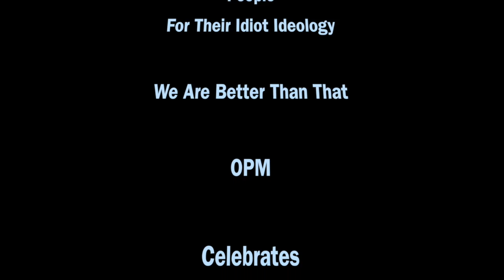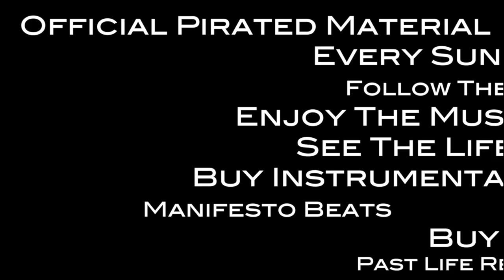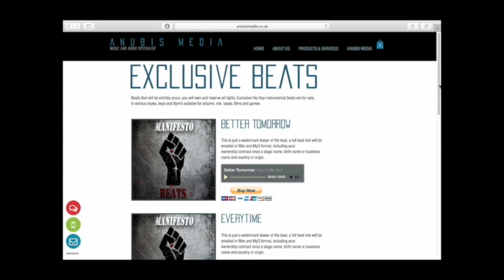023: The Spirit Of Love Official Pirated Material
023: The Spirit Of Love Official Pirated Material

3rd June 2017
London Was Again Hit By
Morons Who Killed Several People
For Their Idiot Ideology

We Are Better Than That

OPM

Celebrates

The Spirit Of Love

Manifesto Beats instrumentals are available

01 Wotcha Doing Now
02 Every Time [Exclusive]
03 Dream
04 What We Become
05 Beat Loops x10
06 Early Days
07 Sensory Deprivation
08 Lyrics You Heard

01 Jankers
02 Smooth Tokin'

OPM is a show about the Entwistle family from Oldham in the Northwest  of England. It is a show about lifestyle, music and what is important in the life of this family, it is a weekly show that is aired every Sunday.

This is a meat and potatoes style radio stream, Official Pirated Material is a talk and music show that deals with the mundane, cosmopolitan, social, and topical points of the days we are living in. The Show is hosted by father of two and former rapper Enty3way who lives and resides in Oldham in the North West of England. The show is presented in an informal manner and may contain language and topics, not suitable for younger and easily offended people. The show can be found on several websites, and popular social media outlets such as the most easily found and known on the internet. Official Pirated Material is presented in a talkshow format feating music from Past Life Record's artists and music acts known to Official Pirated Material whom have given permission for their content to be used on the show. Official Pirated Material encouraged viewers and unsigned artist's to send music in via email to be played on the show, that said you must own the copyright for all music sent.

The Show is posted every week on a Sunday.